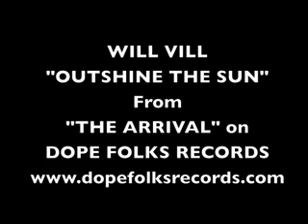Will Vill - Outshine The Sun